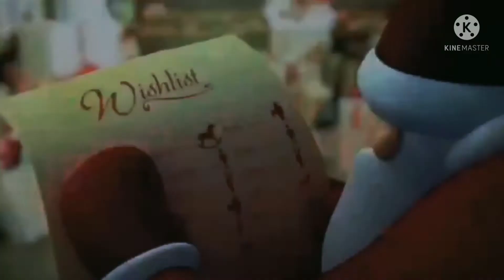Team Girls Luyanatics Merry Christmas ||Rechel Borda